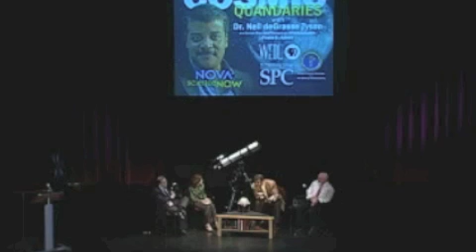Neil DeGrasse Tyson - Aliens would conclude no intelligent life on Earth